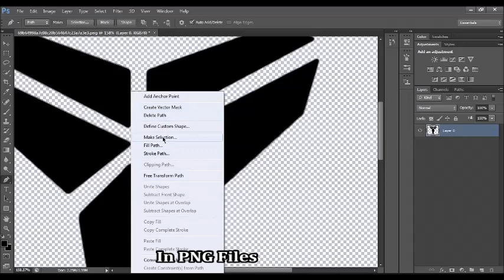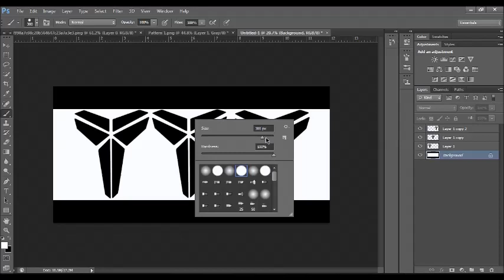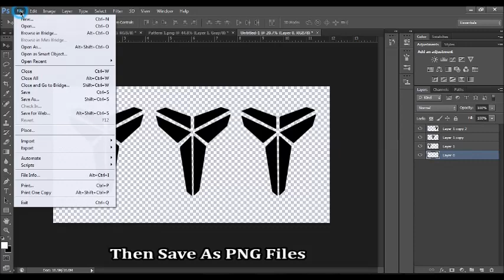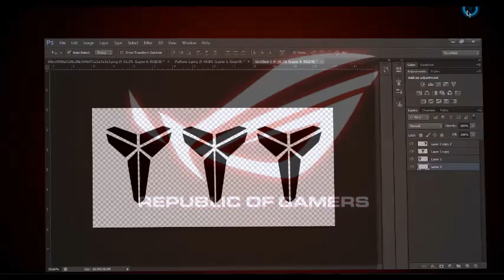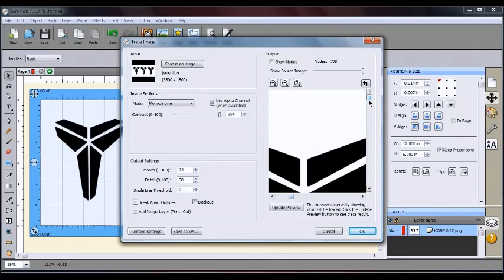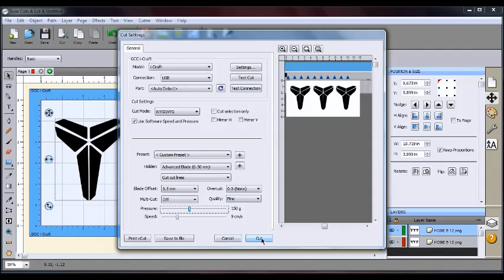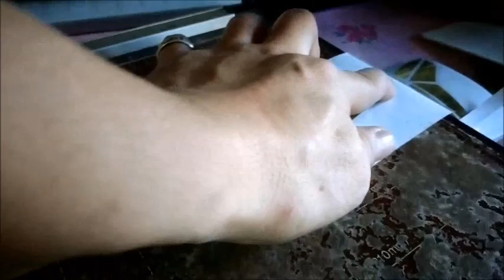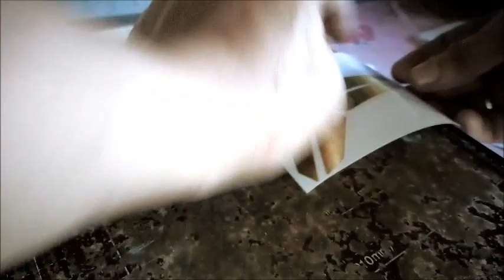How to make vinyl decals sticker design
Guys this simple video is how to make decals sticker design for your motorcycles, mirror, helmet, glass etc . . .